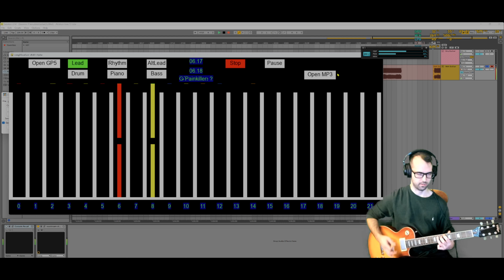Session #276 - #5 - Judas Priest - PainKiller (EFlat)